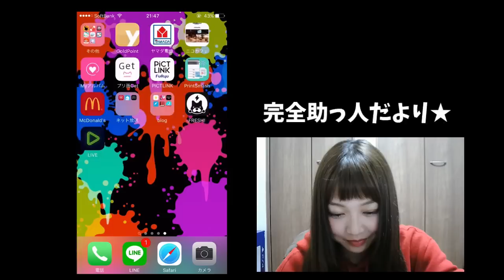【パズドラ】【ラードラ】春休みチャレンジダンジョンLv9【マルチ】【百々さおり】【トット】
ソロだと大変・・・あぁ、ボスのあそこであれしてればあれしたかもしれないのに。。。。あぁぁあ

※※フレンド募集はYoutubeでは現在行っていません。
　　行う際はニコ生でやっております。※※

★百々さおりのTwitterはこちら！いろいろつぶやいています♪

★百々さおりのニコニココミュニティはこちら♪

★百々さおりのブログはこちら！
百々さおりオフィシャルブログ

★お仕事依頼はコチラまで！
件名：Youtubeと書いてくださいね！